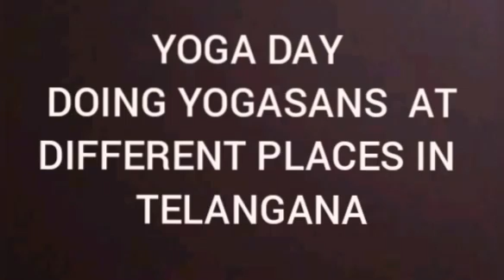YOGA DAY || DOING YOGASANS AT DIFFERENT PLACES IN TELANGANA